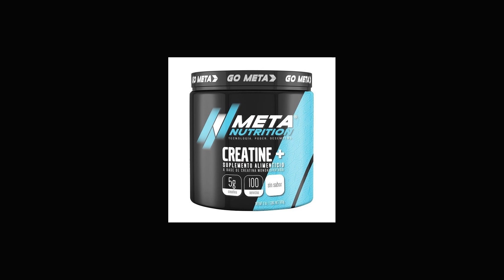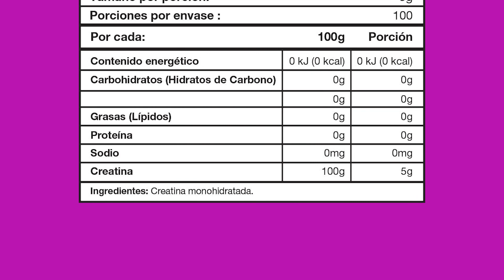LO QUE ACONSEJA KAREN SOBRE LA CREATINA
LA creatina ES UNA SUSTANCIA QUE EL CUERPO PRODUCE DE MANERA NATURAL, PERO EN MUCHAS OCASIONES PARA ALCANZAR METAS CON NUESTRO DESEMPEÑO DEPORTIVO O PARA DESARROLLAR ALGUNA MEJORA EN NUESTRO ASPECTO FISICO, EL COMPLEMENTO ES UNA BUENA OPCION PARA LOGRARLO. AQUÍ KAREN TE LO CUENTA!